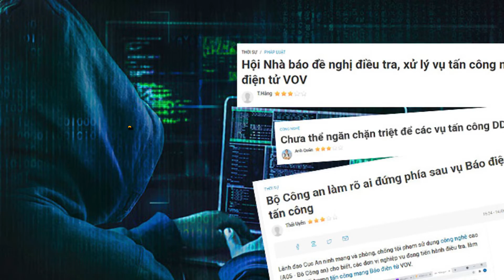🔥Khởi tố hacker tấn công báo VOV để “bênh vực” bà Phương Hằng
Công an Bình Định vừa quyết định khởi tố bị can Vương Quốc Thịnh (ở Bình Định), thành viên một nhóm fan ủng hộ “cô Hằng”, đã tấn công mạng Báo điện tử VOV thuộc Đài Tiếng nói Việt Nam để phản đối các bài viết về bà Nguyễn Phương Hằng.